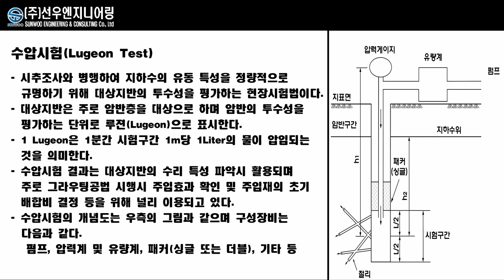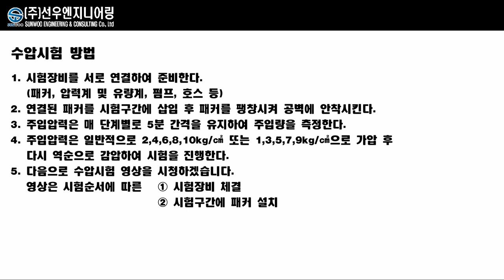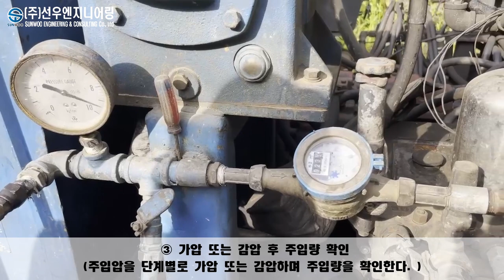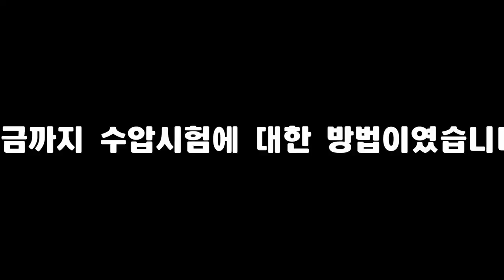수압시험(Lugeon Test)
시추조사와 병행하여 지하수의 유동 특성을 정량적으로 규명하기 위해 대상지반(암반층)의 투수성(암반)을 평가하는 현장시험법이다